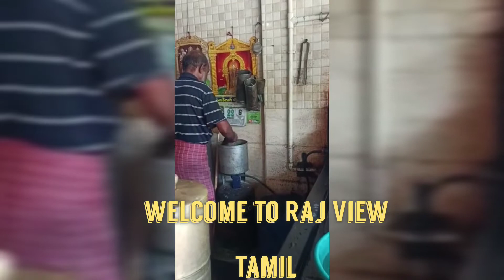Original தரமான டீ கும்பகோணம் || High Quality Cow milk Tea in kumbakonam 🍵😋...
Hi guys.
welcome to Raj View Tamil channel.
In this video i made the video of kumbakonam famous Tea stall near junction.
once you have visited this shop you will become a regularly because of the taste and quality and they are making the tea using cow milk not using packed milk.